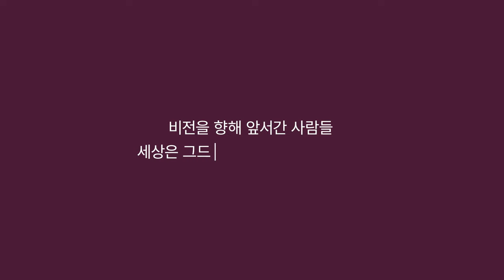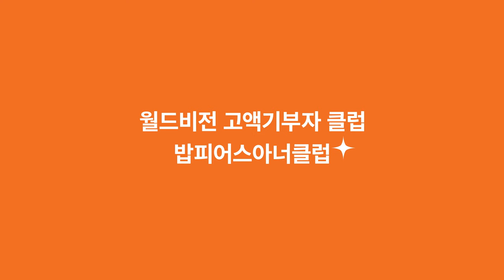[월드비전] 밥 피어스 아너클럽 | 고액 기부자 클럽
다음 세대를 위한 나눔 혁신가 그룹, 밥 피어스 아너 클럽
1950년 한국 전쟁이라는 최악의 시기에 '월드비전'이라는 최상의 일을 만들어 낸 청년 밥 피어스(Bob Pierce)의 혁신 정신을 이어가는 1억원 이상의 고액 기부자 클럽입니다.

나에서 타인으로, 대한민국에서 전 세계로
현재에서 미래로 당신의 영향력을 펼치세요.
다음 세대를 위한 나눔 혁신가 그룹,
밥 피어스 아너 클럽과 함께 해주세요.